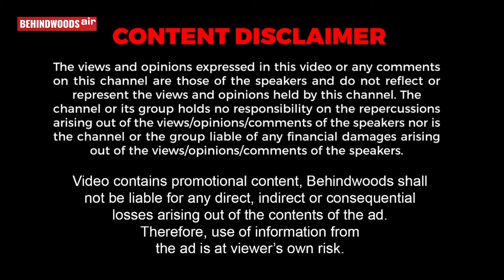"அண்ணன் என்ன சொன்னாலும் பண்ணுவேன்.." ஓபன் ஆக பேசிய KPY Bala..! "தளபதி வேற லெவல்"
"அண்ணன் என்ன சொன்னாலும் பண்ணுவன்.." ஓபன் ஆக பேசிய  KPY Bala..! "தளபதி வேற லெவல்"